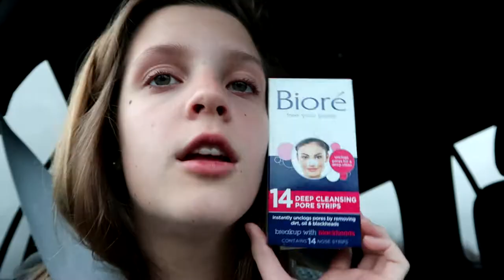MUKBANG + DRIVE WITH US ft. LILA BEE!!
YOU WILL EITHER FIND THIS VIDEO HILARIOUS OR SUPER ANNOYING!! as you can see i am very weird!!

What I'm Wearing:

Flannel - American Eagle
Necklace - Kendra Scott